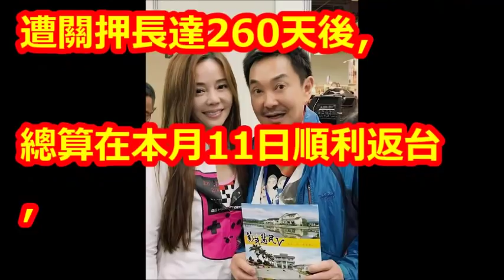爆受邀替孫安佐轉運！楊懷民首揭真相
【相關視頻】

孫鵬.狄鶯救子成功！孫安佐歷經260天關押 下一步踏入演藝圈？｜陳斐娟 主持｜【54新觀點PART2】20181211｜三立新聞台